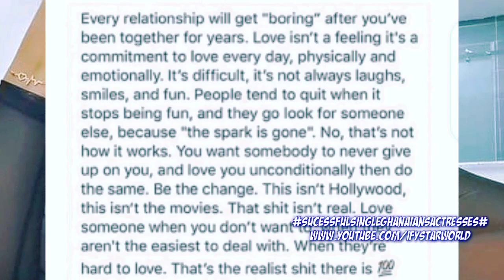Single For Ever!! Majid is the REASON We Will Never Marry Said These Beautiful Ghanaian Actresses!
On Today's Celebrity News Update Three Leading Ever Beautiful Ghanaian Actresses Declares Why They Are Still Single.
In A Tell it All Interview They Discuss About Their
*Career
*Family
*Children
And More
Your Satisfaction Can Only be Satisfied By Humbly Watching this Video From Beginning to The End 🤗

Pregnant Actress Rita Dominic Set To Marry An Igbo Billionaire at Age 45 Years || Date Fixed 2020!!

My Networth Is Bigger that All Housemates Says Kidddwaya to Erica || My Fat Account Balance Worth...

Like Father, Like Son!! Shocking Secrets Of Why Father and Son Behaves Alike || Why Kidddwaya Loves.